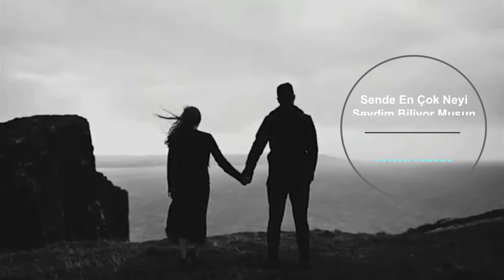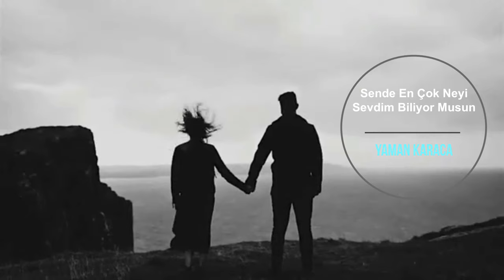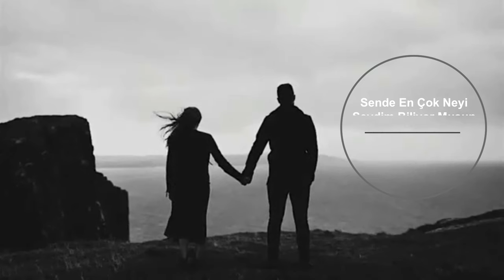Sende En Çok Neyi Sevdim Biliyor Musun ! AŞK Şiirleri Duygusal Fon Müziği Yaman Karaca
Sende en çok neyi sevdim biliyor musun
Sende en çok kendimi bulmayı sevdim
Beni mutlu eden her şeyin sende olmasını
Önüme çıkan bütün yoların sonunda seni bulmayı
Umutsuzluğa giden her sapakta elimden tutmanı
Beni koruyup kollamanı sevdim en çok
Bana olan sevgini içinde sır gibi saklamanı
Beni benden bile korumanı
Kendinden bile sakınmaya çalışmanı sevdim
Benden bir kaç saat haber alamayınca
Ortalığı ayağı kaldırmanı
Benim için akıttığın o yaşları
Bensizliğe olan isyanlarını sevdim en çok

Karamsarlığa her düştüğümde çık gelmeni
Beni hangi cehennemde olsam bulmanı
Etrafımı bir anda cennete çevirmeni
Her ne halde olursam olayım
Ellerimden tutup ayağa kaldırmasını bilmeni
Beni benden daha çok tanımanı sevdim
Hüzün bulutlar toplandığında başıma
Rüzgar gibi yetişip dağıtmanı sonra da
Güneş gibi aydınlatmanı sevdim hayatımı
Ben sende o kadar çok şey sevdim ki
Seni şu hayatımdan çıkarsalar
Sevgi diye bir şey kalmaz içimde benim

Hayatında ki her şeyi benimle ilişkilendirmeni
Sana beni anımsatmayan şeyleri yok etmeni
Aklına düştüğümde gözlerinin dolmasını
Beni arayıp özlemini anlatmaya çalışmanı sevdim
Arkamda olan dağın sen olmasını sevdim
kalbimde sen korkusuzca yürüdüğüm yolları
Aklımda sen kurduğum hayalleri yarınları
Ben aslında senin içinde olduğun her şeyi
Seninle bağdaşan ne varsa çok sevdim
O kadar çok varsın ki yüreğimde hayatımda
Sen olmasan ne kalır ki sevecek bana
Seni ve hayatımdaki yerini sevdim
Hayatımda ki yerini sevdim
Benden hiç gitme olur mu..
Yaman Karaca

Ayrıca Mucizem kitabımız da sitemizde  satışa başlamıştır...

Şiir : @yamansiir
Seslendirme :@yamansiir
İnstagram hesabımız : @yamansiir
tiktok hesabımız : @yamansiir_